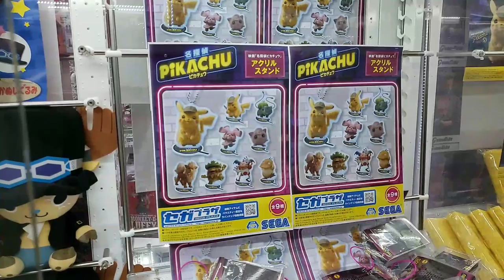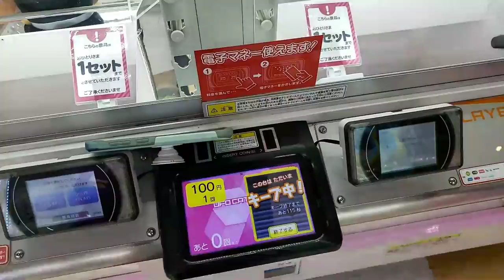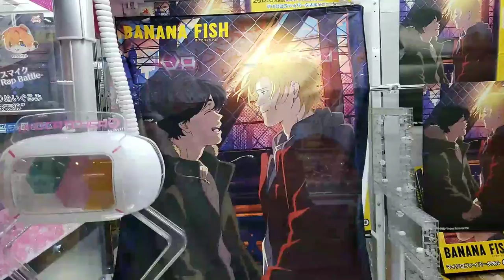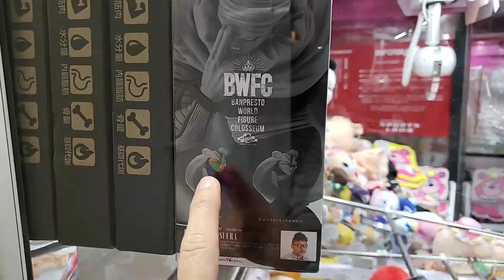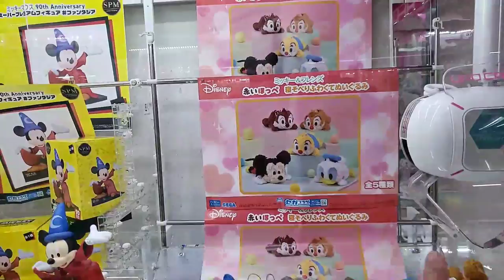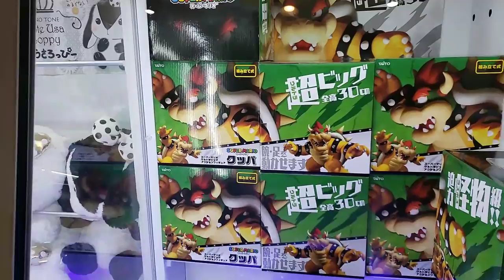Let's try to win Live at the Arcade in Japan!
We went live at an arcade called Sports Land in Shinjuku, Japan! Watch as we struggled to win prizes live!